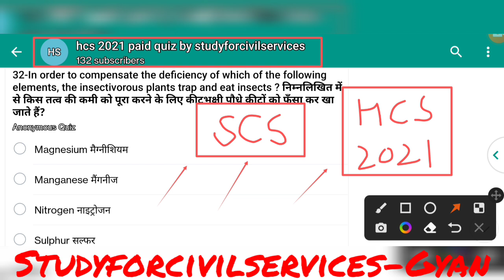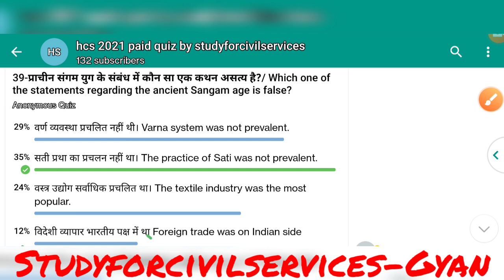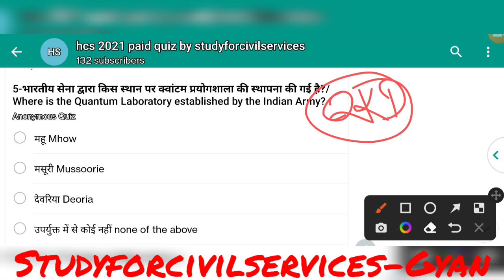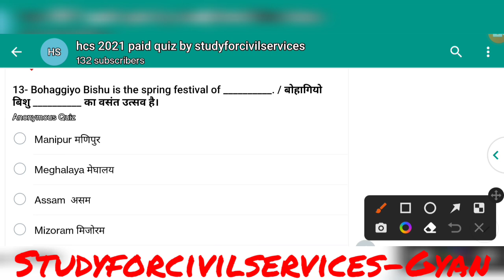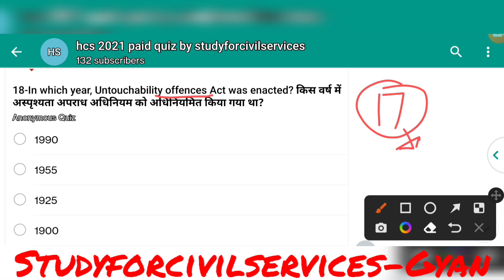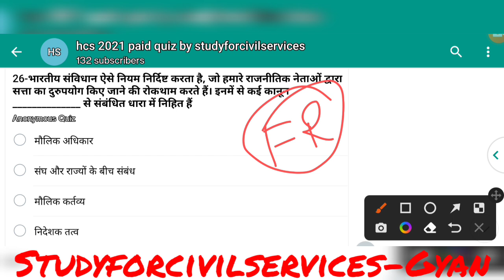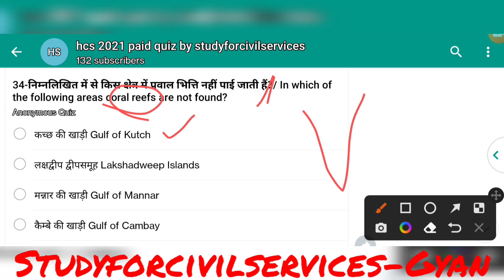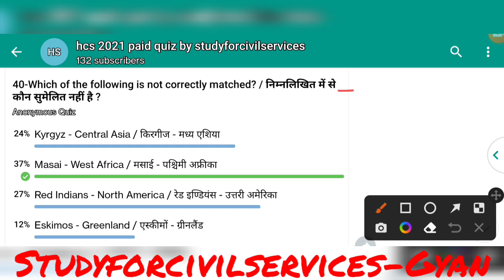hcs uppsc haryana 2022 pcs gk gs most expected questions scs paid quiz test haryana mcq answer 11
HCS haryana PCS most important expected questions ( scs gyan paid quiz ) as per latest pattern,  latest trend and latest data  set  11 ( most expected important best top mcq  questions  for haryana pcs civil services exam preparation haryana pcs ki taiyari kaise kare by study for civil services gyan prakash mishra )

सबसे पहले इस वीडियो ) को देखकर telegram को google playstore से install करिए , फिर नीचे दी गई दोनों लिंक को TELEGRAM से OPEN करिए 👇

0:00 intro
0:10 paid quiz questions by study for civil services scs paid quiz
0:20 hcs test series 2022 by study for civil services
0:30 hcs best test series
0:40 hcs haryana civil services mock test series  as per latest  official syllabus
0:50 hcs mock test free
1:20 hcs 2022 mock test hpsc haryana pcs model paper
1:30 hcs most expected questions hpsc